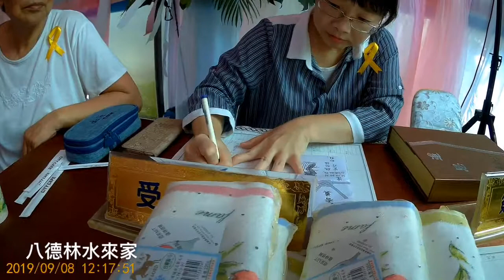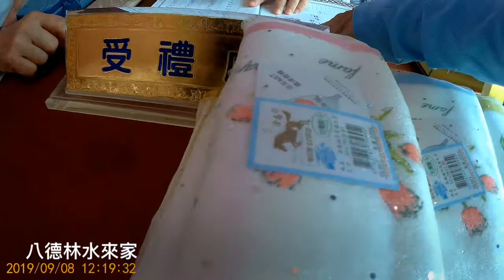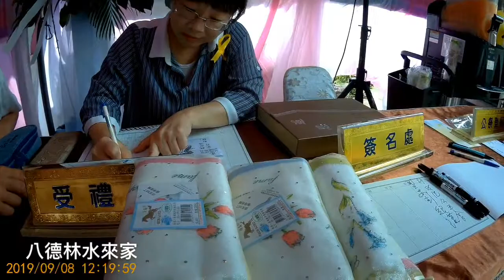八德林水來家2